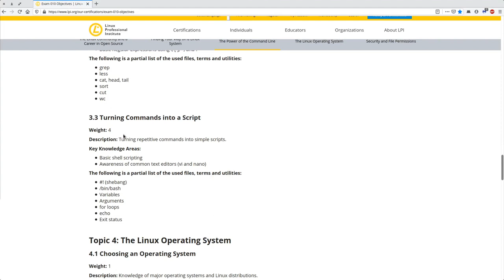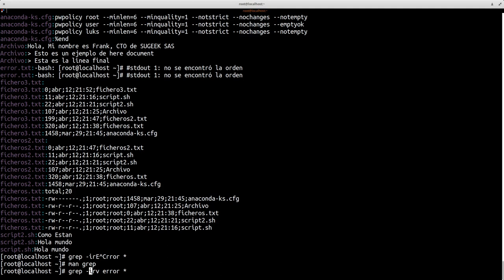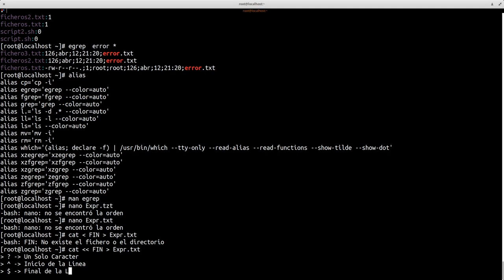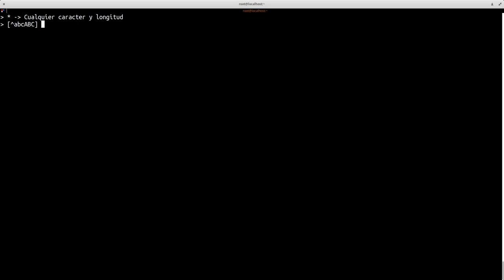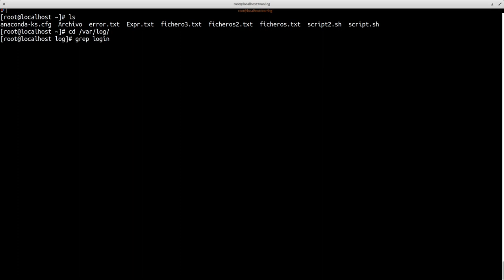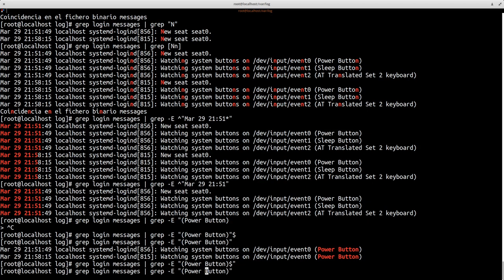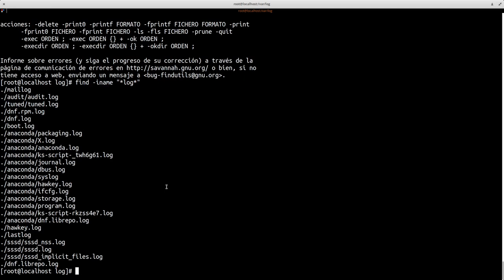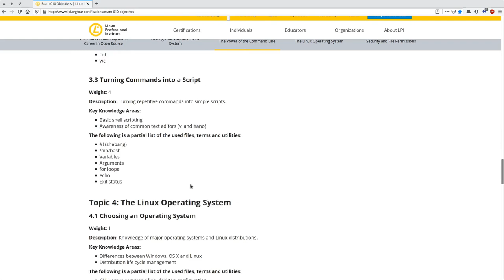LPIC Essentials Tema 3 - 3.2.2: Introducción a Expresiones Regulares